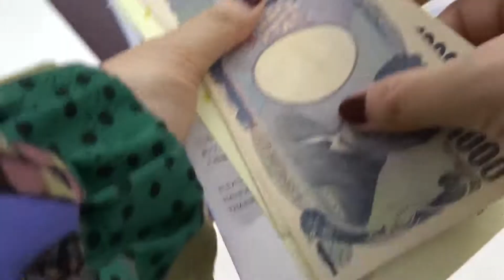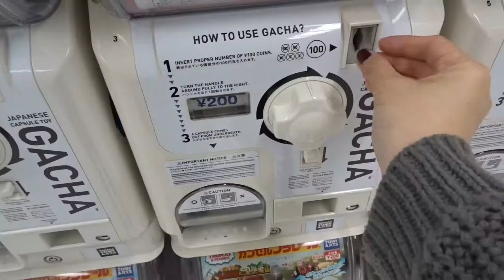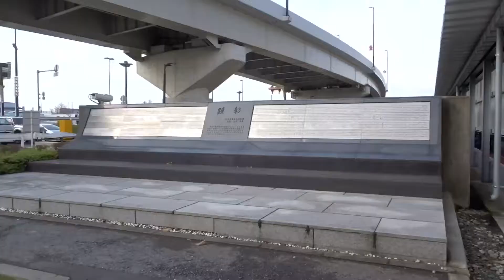Lets go to JAPAN🌸 | jamiekimescioo